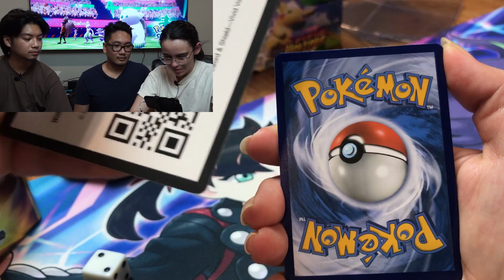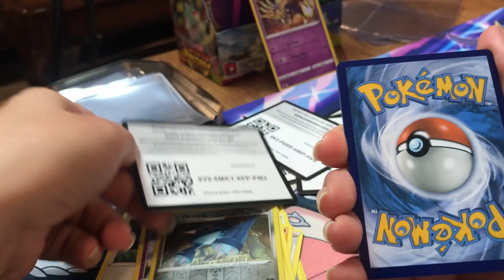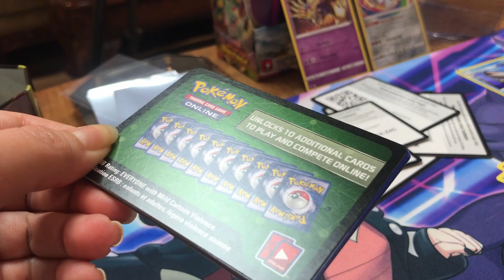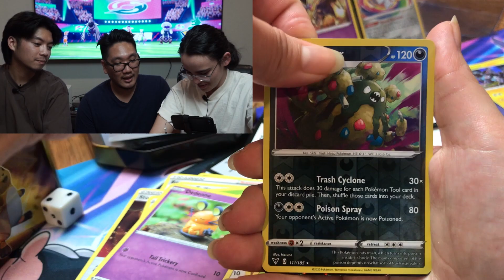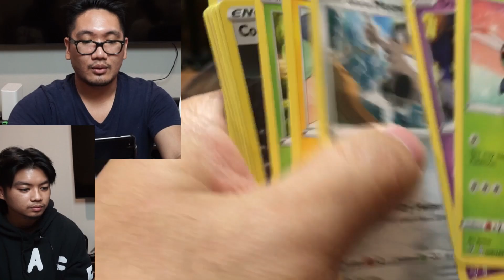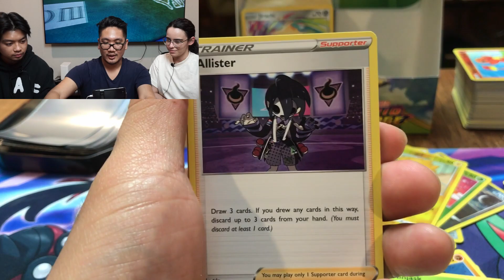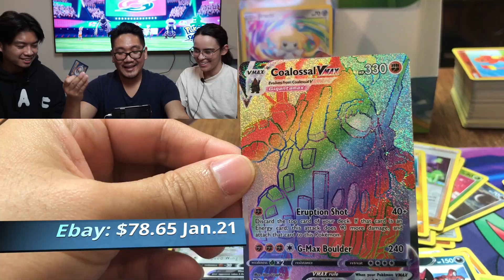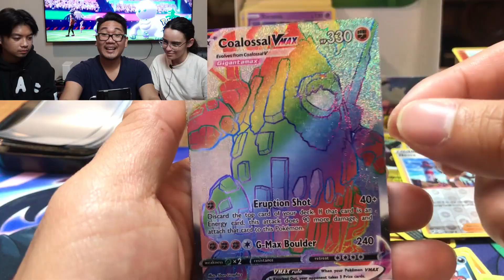Vivid Voltage Booster Box Part 2!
And the fun continues with part 2!

Ebay Plug

Welcome to our video! We hope you enjoy the content, as we strive to bring you hilarious moments and epic openings!

Media Used:
Pokémon related images from google

Equipment Used:
Videos/Cameras: GoPro HERO 6 black, Sony alpha 6000, Iphone, and Canon EOS 7D
Video editing software: Imovie and DaVinci Resolve
Photo editing software: iPic